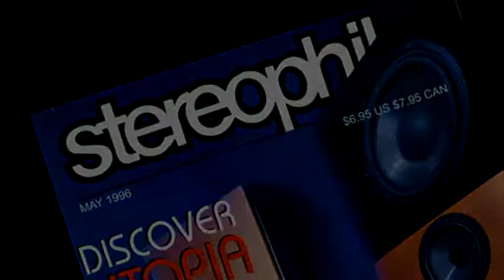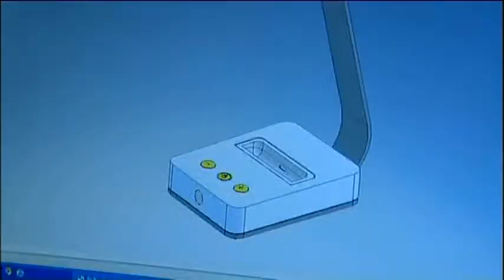Apresentação da Focal (em francês) Suas origens, seu fundador e seus melhores produtos